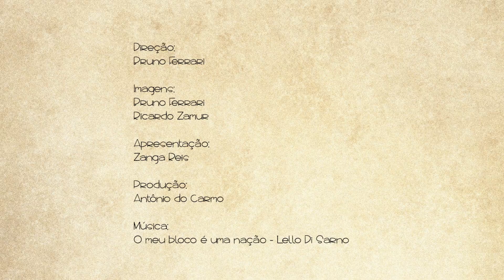MACARRÃO COM ESPINAFRE E GORGONZOLA | RECEITA SUPER FÁCIL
INGREDIENTES:
1 maço de espinafre
1 cebola
100g de queijo gorgonzola
250ml creme de leite fresco
100g de manteiga
100g de farinha de trigo
1 litro de leite integral
Sal
Noz moscada
Pimenta do reino
1 copo de requeijão
1 pacote de penne
Queijo parmesão a gosto

MODO DE FAZER:
Massa com espinafre e gorgonzola:
Em uma panela, coloque um fio de azeite e refogue um maço de espinafre e uma cebola picada, após murcharem coloque no liquidificador junto com 250 ml de creme de leite fresco, um pedaço de queijo gorgonzola e bata.
Na mesma panela coloque 100 gramas de manteiga e derreta, junte 100 gramas de farinha de trio e deixe a farinha cozinhar a manteiga por 2 minutos, junte um litro de leite integral de boa qualidade e mexa vigorosamente com um fue para não empelotar.
Quando o molho engrossar e estiver liso coloque sal, noz moscada e pimenta do reino a gosto.
Junte um copo de requeijão e a mistura do liquidificador e vá mexendo para tudo se unir.
Cozinhe um pacote do macarrão de sua preferência, misture com o molho, coloque bastante parmesão por cima e seja feliz.

CASA DO ZANGA
Todos temos aquele prato guardado na memória seja feito pela avó, pela mãe, pelo tio, a comida é na mesa do brasileiro, simbolismo, encontro, festa, é lembrança, saudade, é memória.

A algum tempo, programas de culinária começaram a aparecer e entrar na casa dos brasileiros, seja eles em forma de reality show, para ensinar uma receita simples ou para transformar sua alimentação. Então por que mais um programa de culinária faz sentido, o que nele teria de tão interessante e instigante?

Pois bem, o mais novo e irresistível programa Casa do Zanga, apresenta uma culinária rica, saborosa e diversificada, acessível a todos os públicos. É um misto de cultura brasileira fundida nas diversas culturas espalhadas pelo mundo. Com simplicidade, receitas tradicionais se tornam fáceis, incentivando qualquer um a cozinhar.

Com um apresentador irreverente, apaixonado por música, sambista, tocador de violão de 7 cordas, o programa pretende atrair o telespectador com seu clima brasileiro trazendo à tona memórias e histórias. Além de nos transportar para antigas construções tombadas e cidades históricas como Paraty e Salvador, com seu visual colorido, traz a cada episódio, não só uma deliciosa receita, mas a divulgação de novas músicas e artistas brasileiros.

É nesse ritmo alegre e cheio de humor que o programa vem estimulando um outro jeito de cozinhar. Não tem como não se divertir e ficar com água na boca na Casa do Zanga.